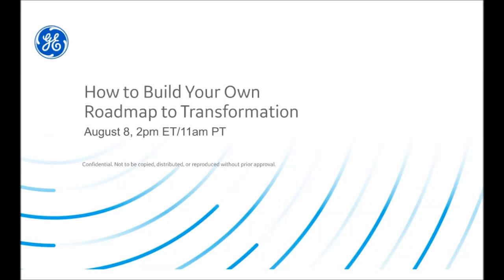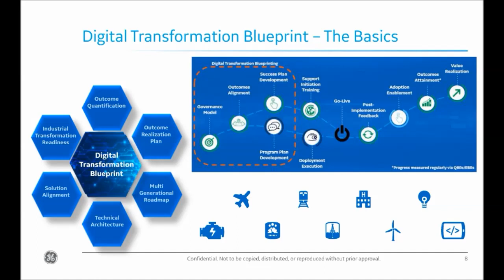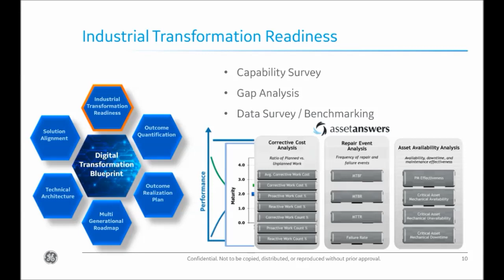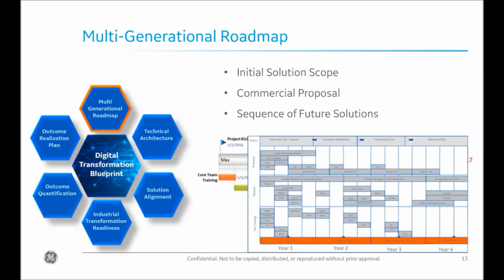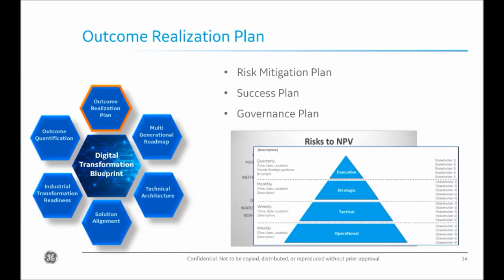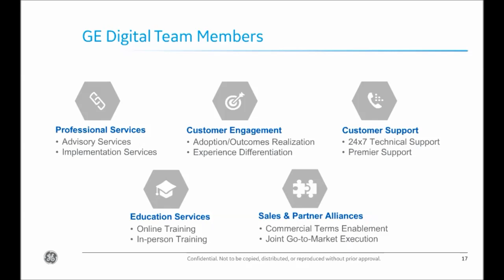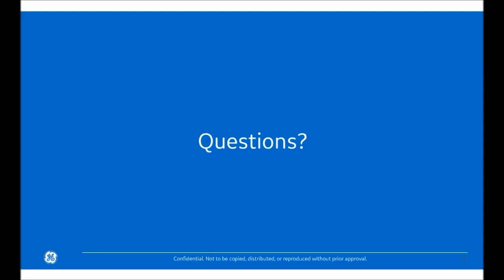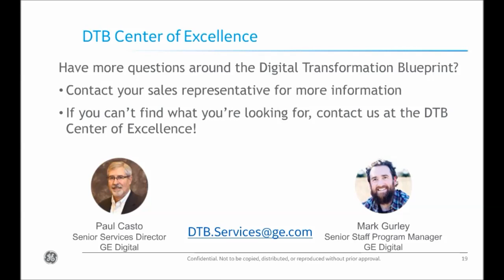How to Build Your Own Roadmap to Digital Transformation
Watch this webinar to learn how to create a roadmap to accelerate digital industrial transformation.  We discuss the basic elements of the Digital Transformation Blueprint process, when to execute and what to expect from undergoing a digital industrial transformation.